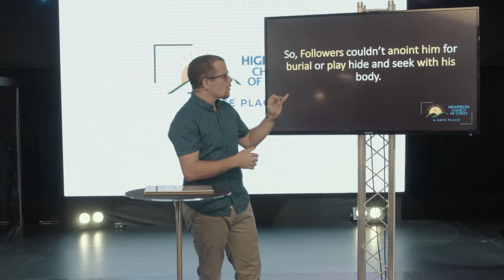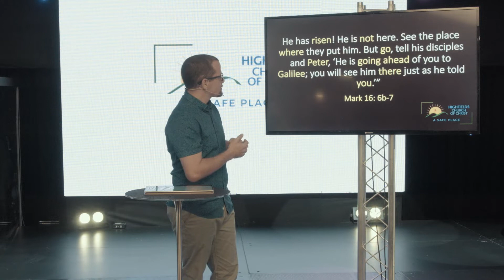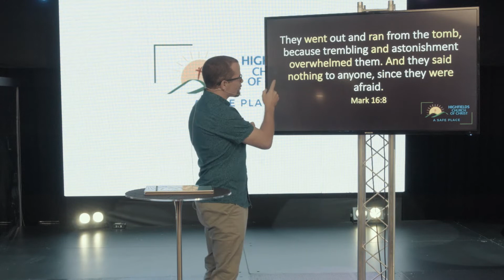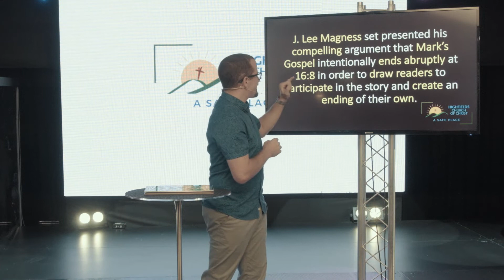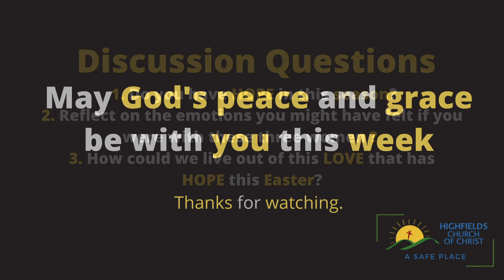Upside Down Kingdom Part 4 Easter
This Sunday hear a special Easter message in our Upside-Down Kingdom series from Matt George. We hope you are  staying safe and enjoying your Easter weekend.